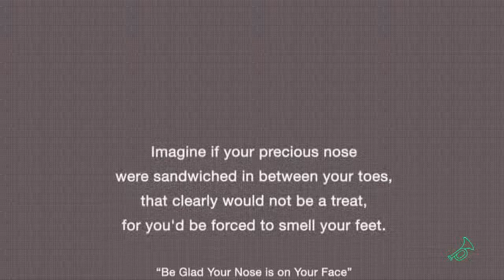Tweet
Extract from "Be Glad Your Nose is on Your Face" by Jack Prelutsky + Mean Tweets - President Obama Edition